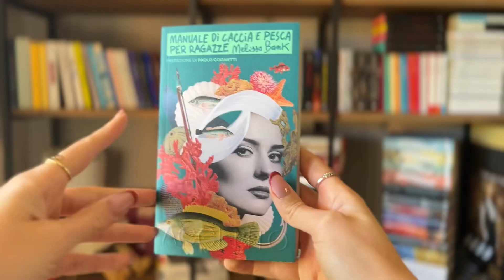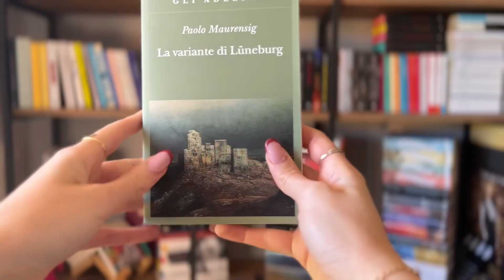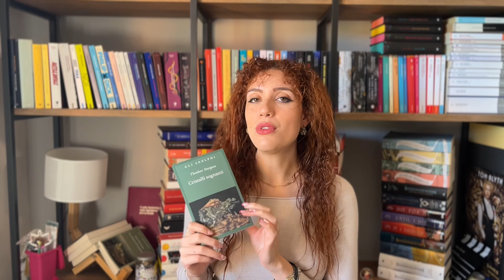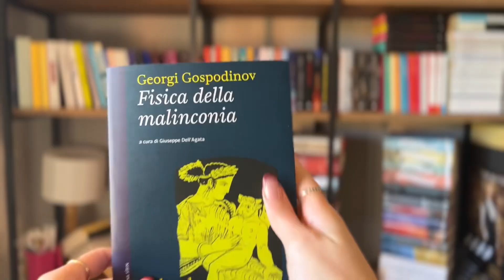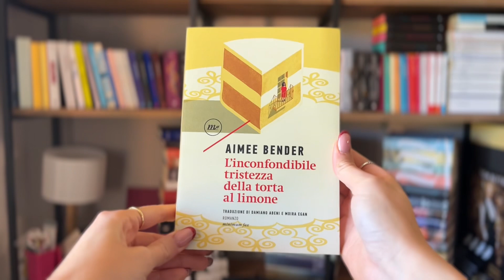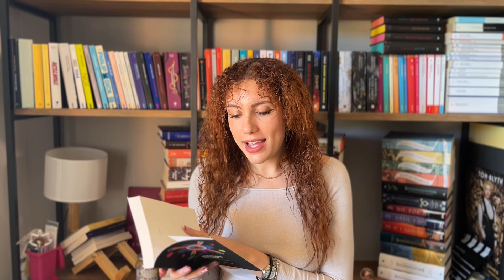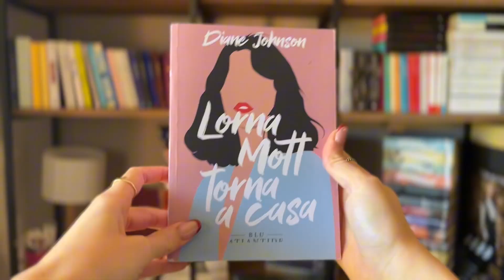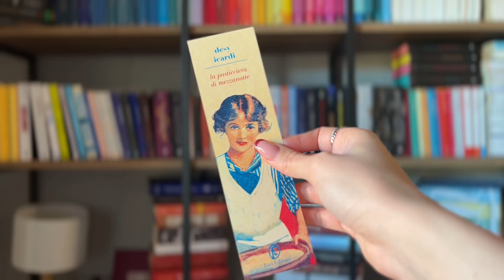BOOKHAUL: acquisti del Più Libri Più Liberi 📚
📖 Wishlist AMAZON

🧸Prova gli integratori di Bears With Benefits. Crea il tuo set con il 45% di sconto + 20% di sconto su tutto con il codice MAGGIES20